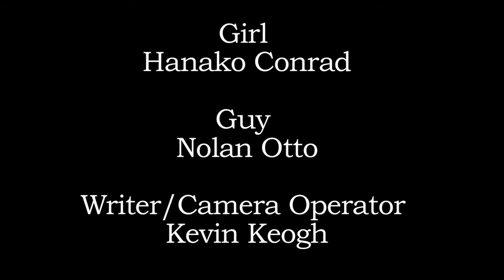Edited For Narrative Flow Vol. 1: "Spit"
Every DVD presents scenes that the director loved but that were still cut for some reason. Often these are nice little moments that failed to move the plot along. Edited For Narrative Flow is a project designed to create scenes, or bits of scenes, that are just too awesome (and unnecessary) to be included in any actual film or television show.

Here is Vol. 1: Spit.